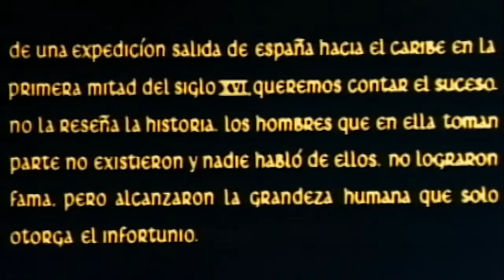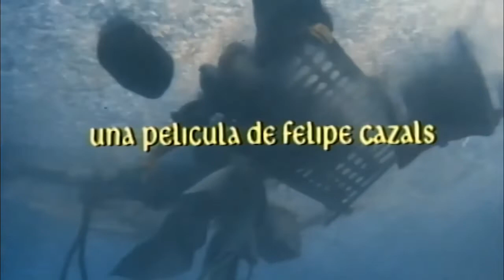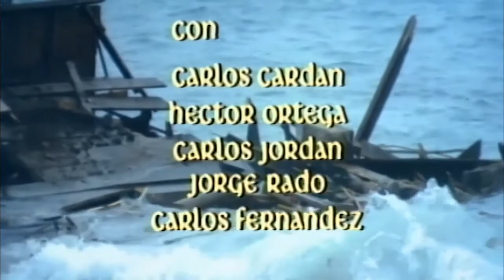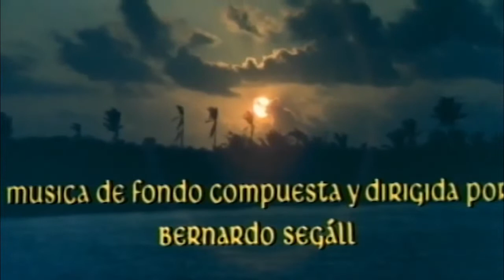El Jardín de la Tía Isabel (Felipe Cazals, 1972)